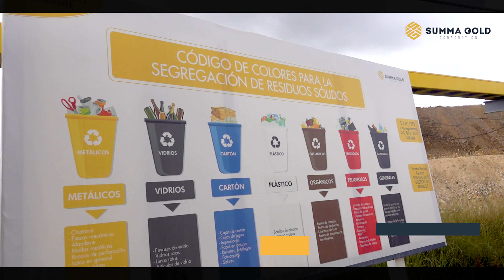Summa Gold Corporation brinda su apoyo al programa de la ONG ANIQUEM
Sabemos que pequeñas acciones logran grandes cambios, es por eso que Summa Gold Corporation brinda su apoyo al programa de la ONG ANIQUEM: “Reciclar para ayudar”, con el objetivo de lograr la rehabilitación integral de los niños con quemaduras.